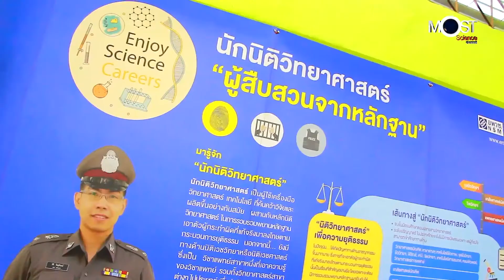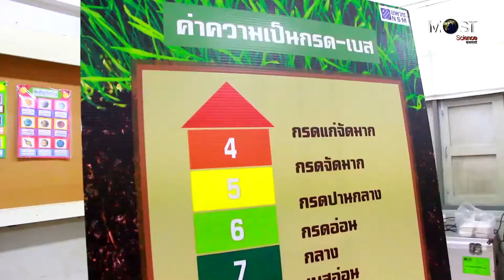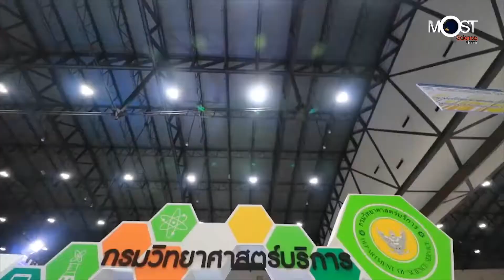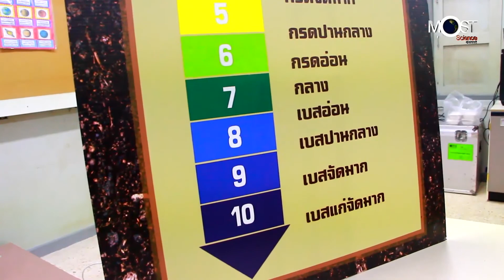คาราวานวิทยาศาสตร์ อพวช. เคลื่อนขบวนสู่ทุกภูมิภาคทั่วประเทศ